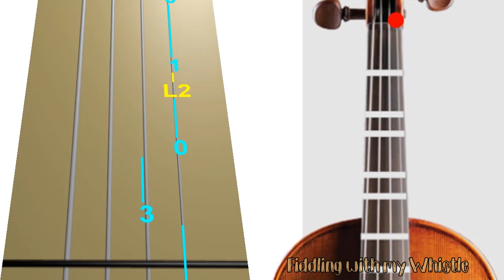Braveheart - Theme - Violin - Play Along Tab Tutorial